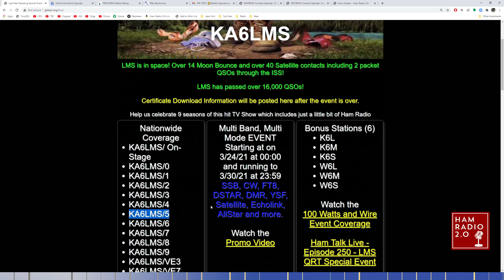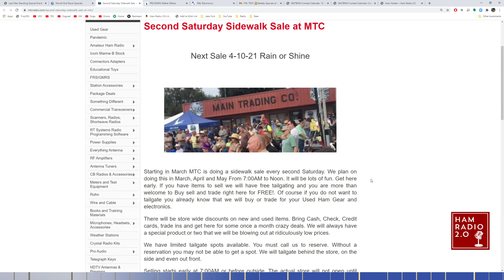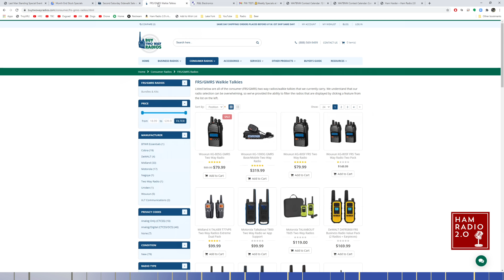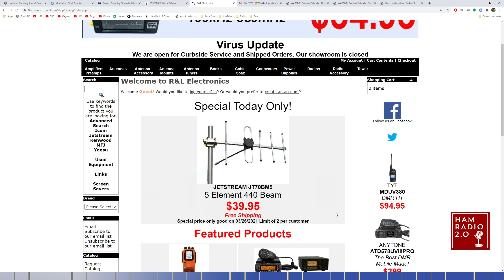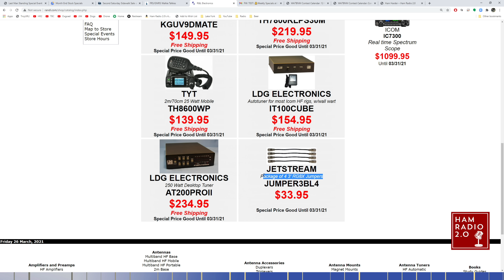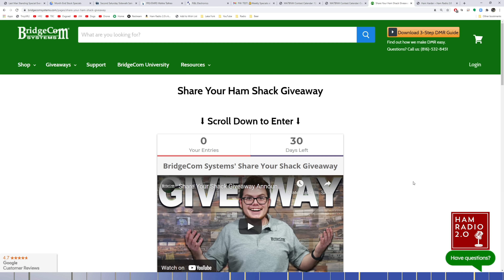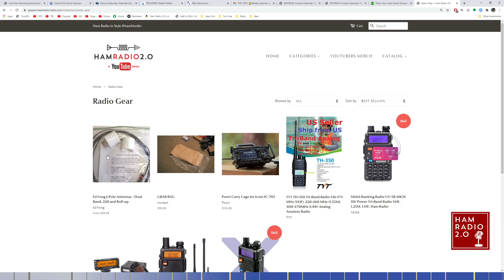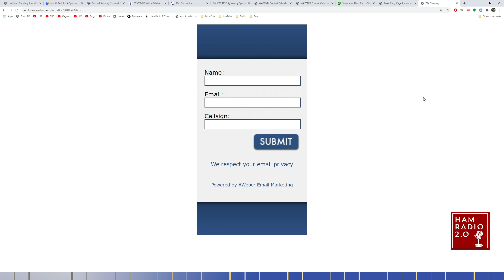Ham Radio Today for March 26 | Ham Radio Shopping Deals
Ham Radio Today!  Thanks for joining us in this episode.